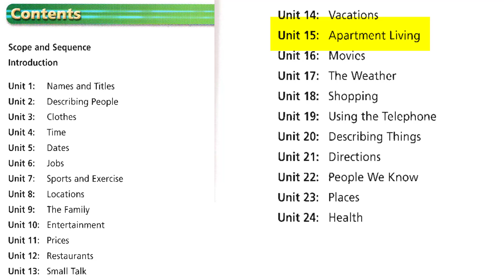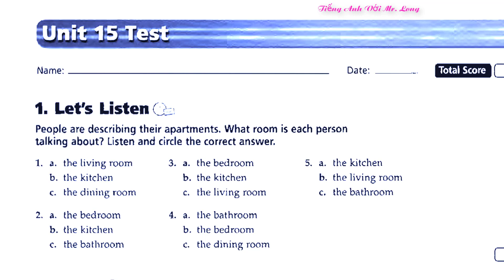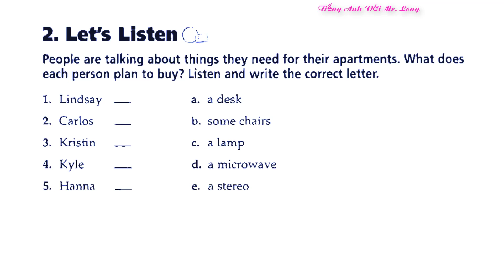Tactics For Listening TEST 15 | Basic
KEY